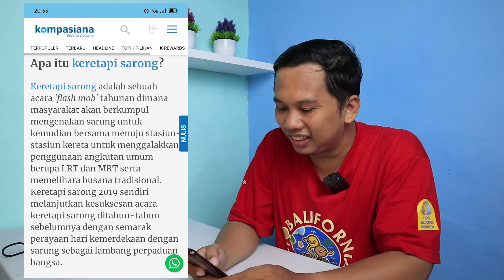SAYA KAGUM!! PERTAMAKALI MELIHAT SUASANA KERETAPI SARONG DI KUALA LUMPUR MALAYSIA .. LUAR BIASA!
Menajubkan!! pertamakali melihat event keretapi sarong di kuala lumpur seperti ini, menurutku ini keren banget karena acara ini mempunyai pesan yang posisitif, terutama bagi anak muda, menjaga kelestarian budaya sarung/sarong.

Terimakasih Skyrun Malaysia
link original:

Maturnuwun Gaes..